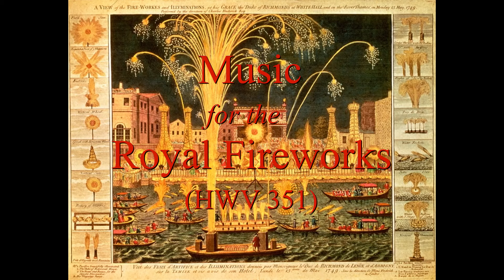Music for the Royal Fireworks - Handel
George Frederick Handel (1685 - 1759)
Music for the Royal Fireworks (HWV 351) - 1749
Le Concert des Nations - Jordi Savall

Overture: (Adagio - 0:00, Allegro - 4:30)
Bourrée: 9:49
La Paix (Largo alla siciliana): 11:44
La Réjouissance (Allegro): 15:04
Minuet I: 18:57
Minuet II: 20:46
Minuet I (da capo): 22:07